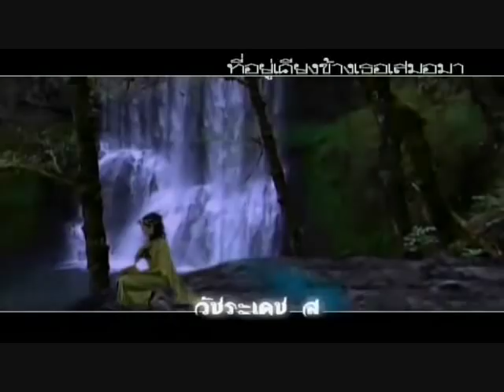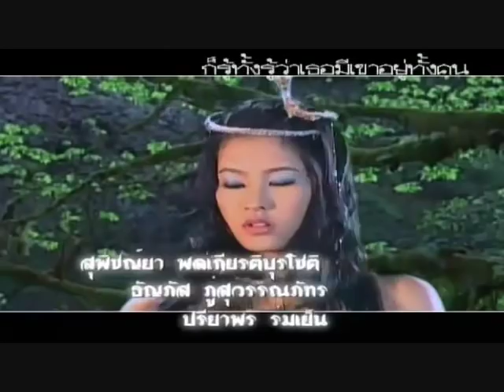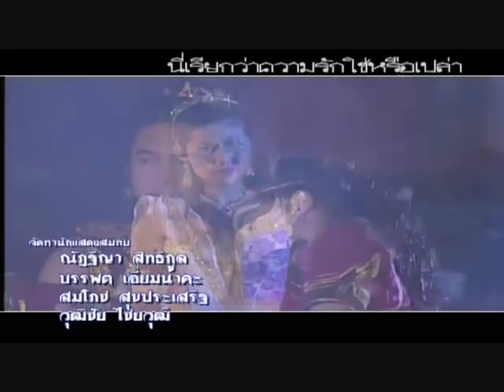Tukathathong ตุ๊กตาทอง (2010) Title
Opening Theme
Starring: Phone, Fuse, Mild, and Fah
Subbed by NaniMeeh
Uploaded by pangnerlicious